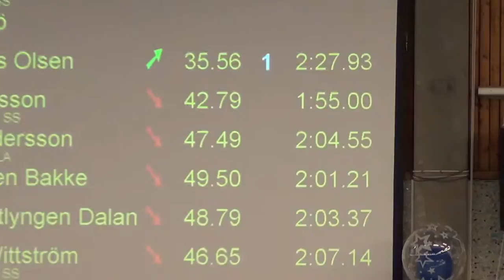200me Elise Speedo Cup Mölndal 200me Elise